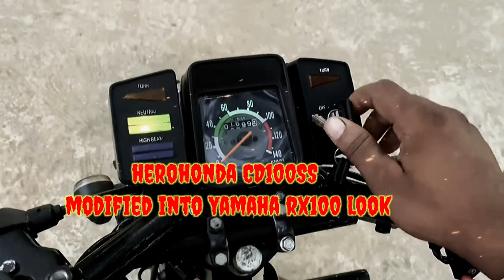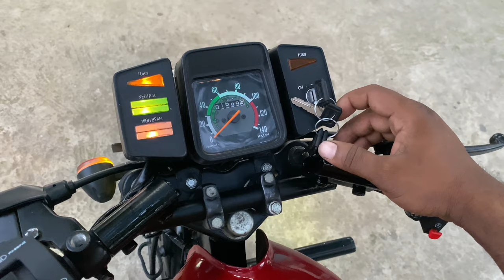Hero honda CD100SS MODIFIED Into Rx100 special || 2023 🤟 new